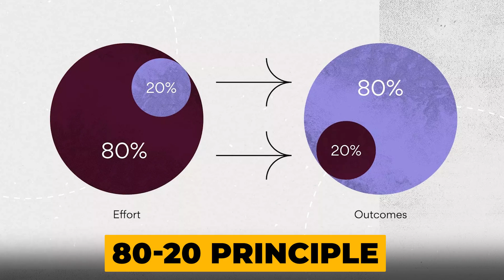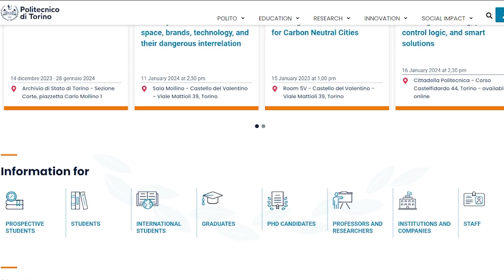POLYTECHNIC UNIVERSITY OF TURIN | ADMISSIONS OPEN | 100% SCHOLARSHIP | REQUIREMENTS | COURSES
Explore the Polytechnic University of Turin with us in this video! Established in 1859, it's Italy's oldest public technical university, boasting a rich history and diverse courses in architecture and engineering.

Ranked 5th in Italy and 252nd globally, this institution has produced notable alumni, including Mr. Vilfredo Pareto, the mind behind the 80/20 rule. Whether you're considering master's or bachelor's programs, we've got the scoop on admission timelines and requirements.

For those aiming for the September 2024 intake, mark your calendars for the 1st call for master's from December 22nd to February 2nd and the 2nd call from March 7th to April 4th. Bachelor's program details are coming soon.

Join us in this quick overview, but for all the nitty-gritty details, check out the full video. Don't miss out on the campuses, admission requirements, and more!